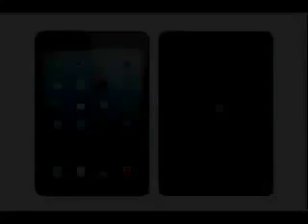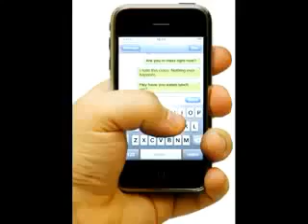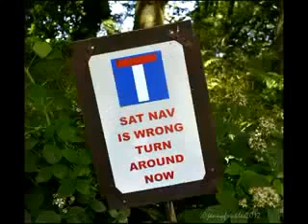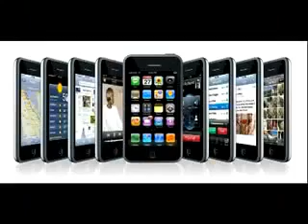We never owned an ipad -80's Memories